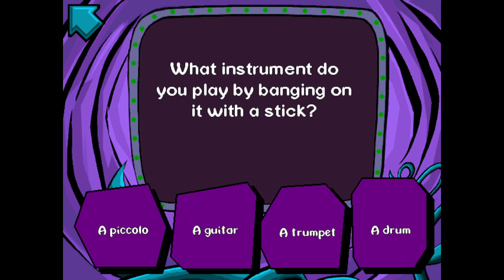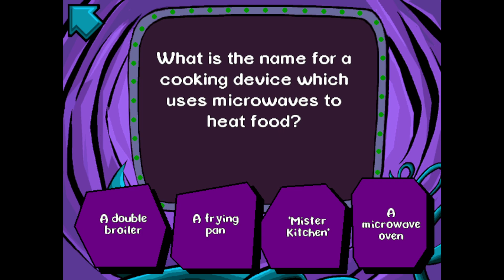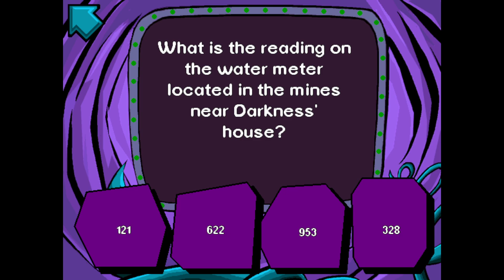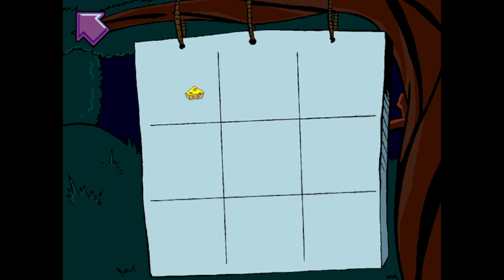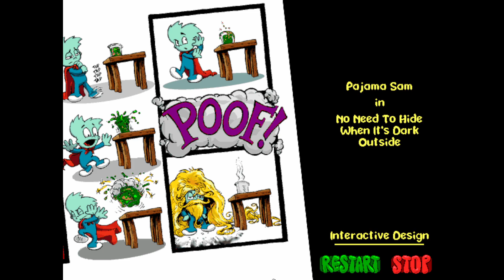Pajama Sam: No Need to Hide When It's Dark Outside | Complete Gameplay Walkthrough | No Commentary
Title:  Pajama Sam: No Need to Hide When It's Dark Outside
Publisher:  Humongous Entertainment, Nightdive Studios

"Sam is an ordinary kid who, with the help of his red cape, turns into "superhero" Pajama Sam. In No Need to Hide When It’s Dark Outside, Pajama Sam journeys into the land of darkness (his closet) to face his fears. Help Pajama Sam figure out who or what is behind the darkness and realize that there is no need to hide when it’s dark outside!

Game Features:

Think, listen, explore--fun learning encourages critical thinking, fosters listening and memory skills, and reinforces good social skills.
Cartoon-quality learning adventure where you choose where the characters go.
Explore exciting locations and collect information to complete the adventure.
The adventure changes each time you play!"

This is the full walkthrough for "Pajama Sam: No Need to Hide When It's Dark Outside".